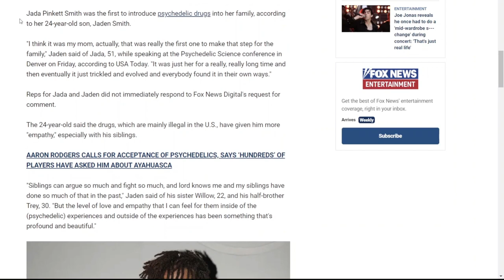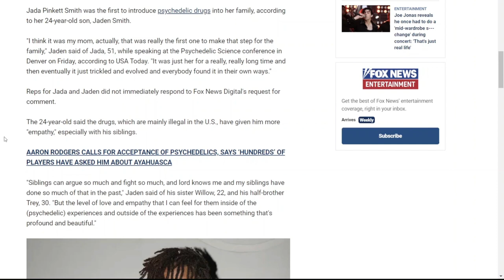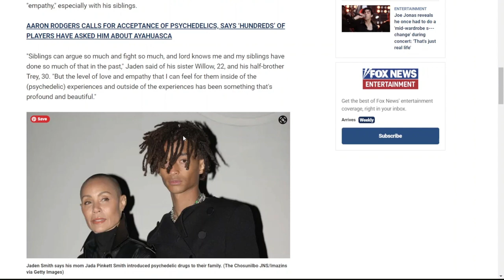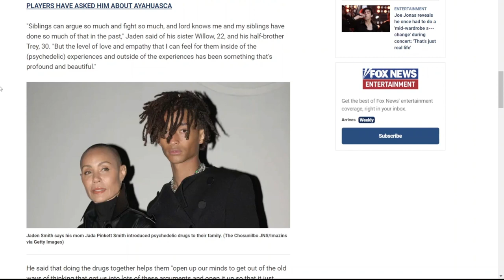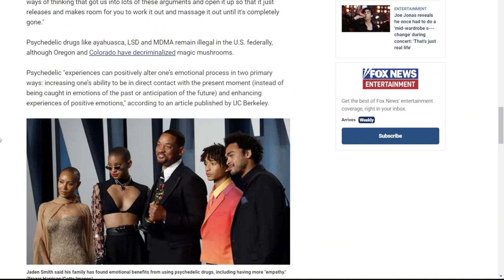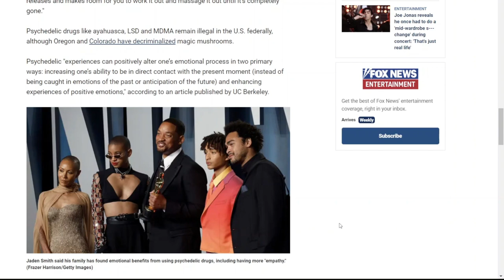Jada Pinkett Smith introduced her kids to drugs